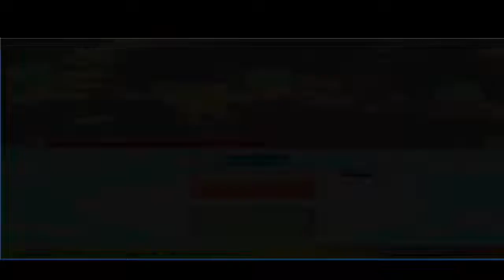Let's Play Dragon Ball Z Attack of Saiyans (DS)Parte 1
Nueva Serie enfrentamos junto a Goku  y sus Amigos el Ataque de los Saiyans.
New Serie Goku and his friends fight against the Saiyans.